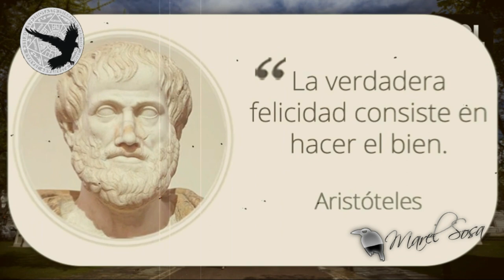LA CABEZA DE JEREMY ¿la tendrías en tu casa?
Canal Esotérico...